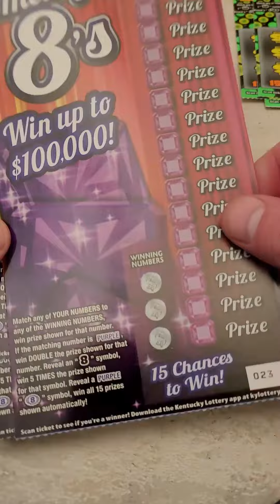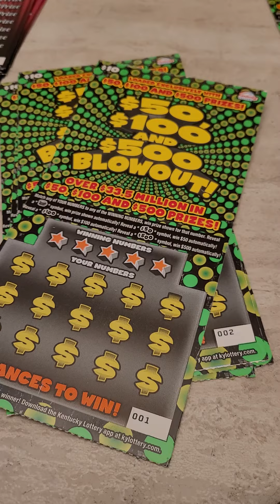How much did we WIN from these $5 Scratch Off Lottery Tickets?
Fan Mail 👇👇

Justin Couch
Ludlow, KY
41016